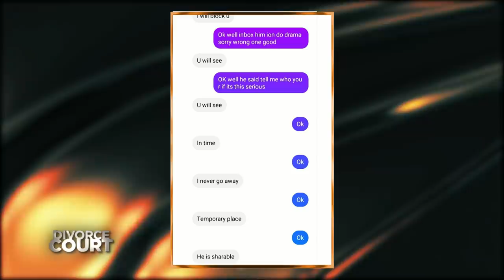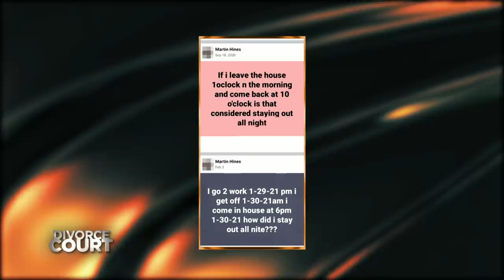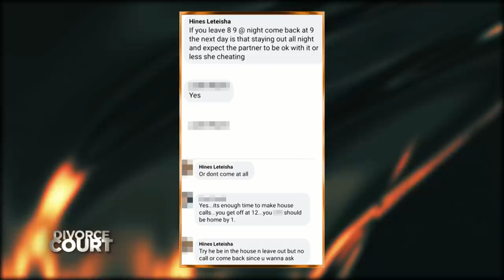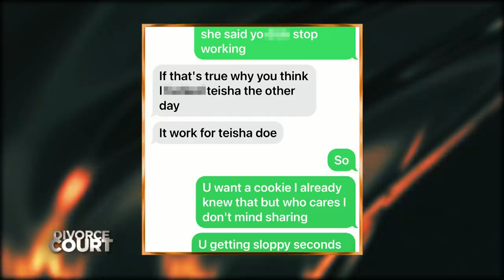Hines Vs. Hines: Scooting By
Leteisha says after only 3 months of marriage, she’s ready to divorce Martin because of his cheating ways. When she said, “I do,” she thought he would stop staying out until 6am but most importantly, he would stop cheating. Martin says he’s not cheating and wants to save his marriage. He claims his exes are jealous of his marriage and are purposely spreading lies to ruin his marriage.

SOCIAL: @DivorceCourt